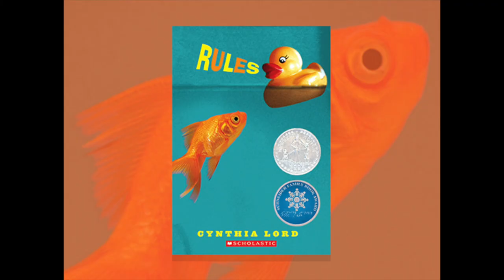Rules chapter 19 (p. 178-185)